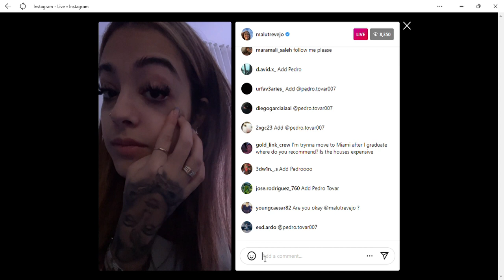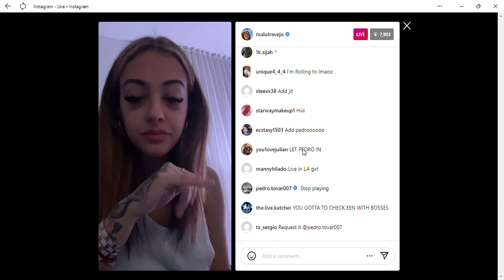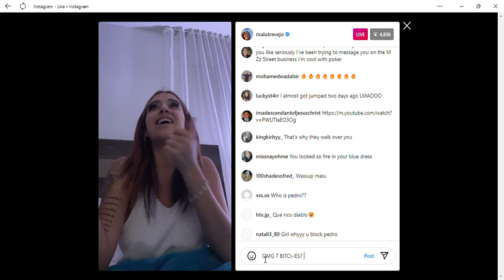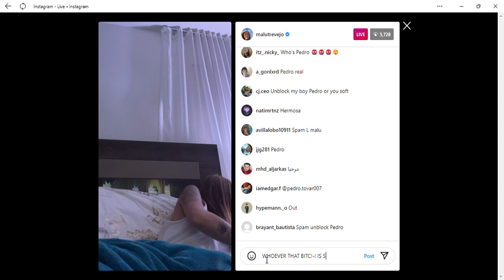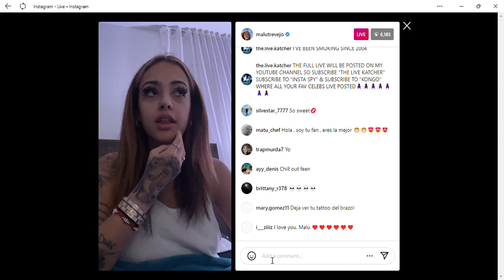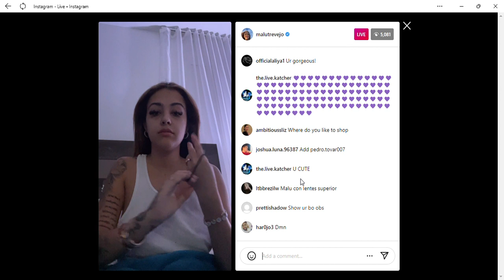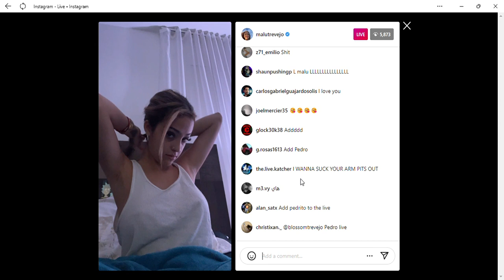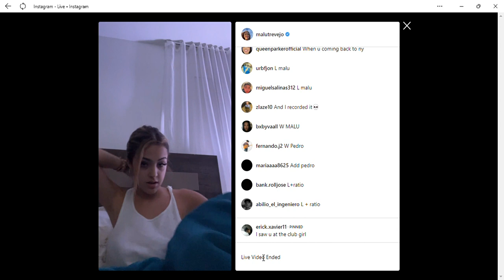Malu Trevejo Got Gang Beaten By 7 Girls In Miami Club!!!😭